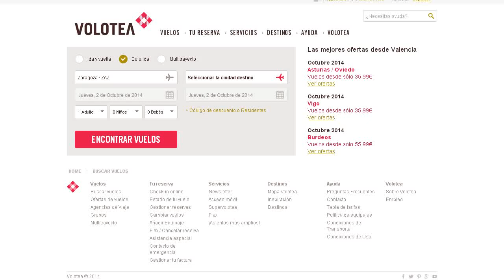Código de descuento Volotea, ahorra 10€ en tu vuelo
Código de descuento VOLOTEA de 10€. También válido solo ida.
Ejemplo el Zaragoza-Mallorca sale por 15.99€ el 2 oct.

Otras ciudades Volotea desde España:Asturias / Oviedo (OVD) Bilbao (BIO) Fuerteventura (FUE) Gran Canaria (LPA) Ibiza (IBZ) Málaga (AGP) Mallorca (PMI) Santander (SDR) Tenerife Sur (TFS) Valencia (VLC) Vigo (VGO) Zaragoza (ZAZ)